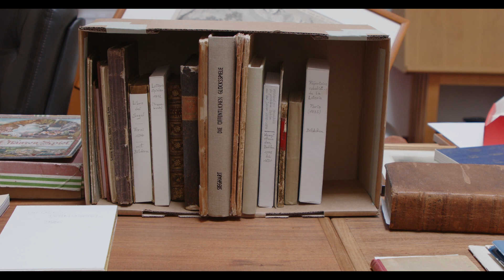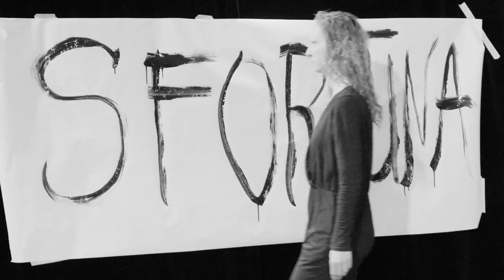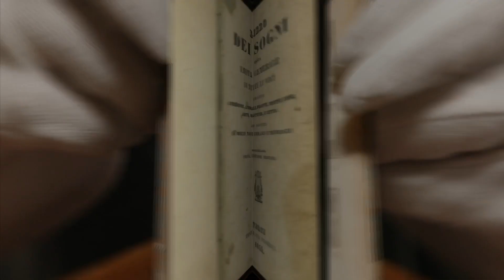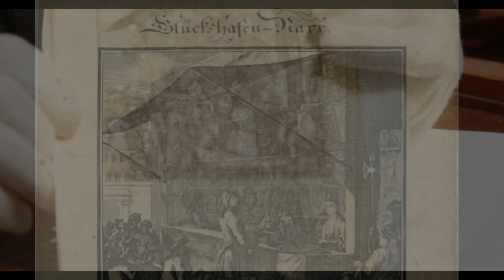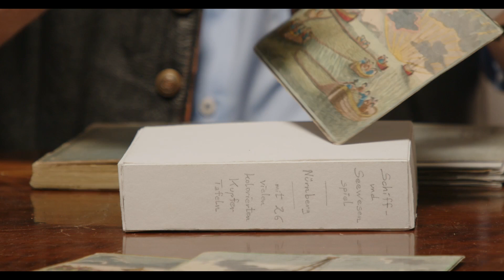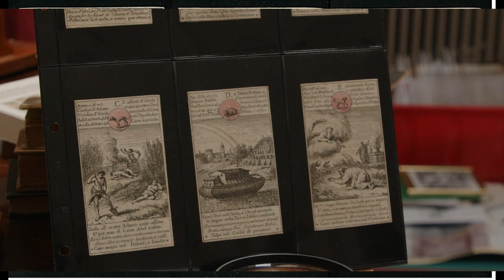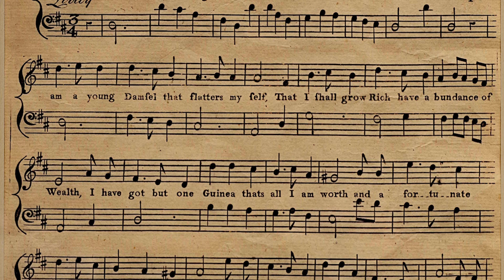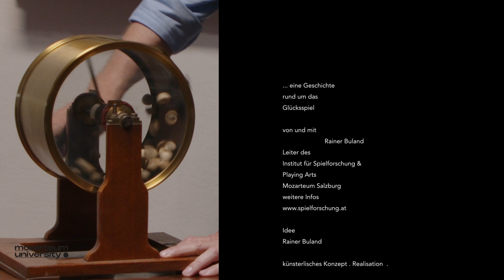Traumbücher und Lotterie. Die Ephemera des Glücksspiels.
Die Umgebung der Lotterien und des Lotto ist wenig bekannt. in diesem Video werden historische Traumbücher gezeigt, einige Träume, Graphiken mit Lotterie-Szenen und "The Maidens Hopes in the Lottery" aus dem 18.Jahrhundert.